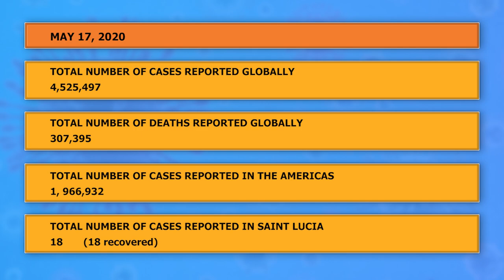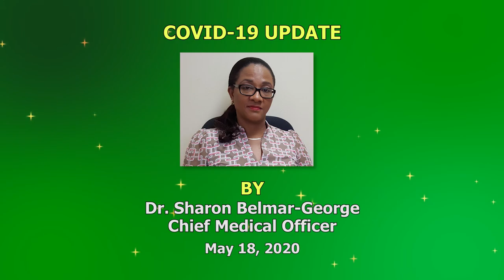COVID-19 update: Test results negative and phased reopening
As of May 18, 2020 Saint Lucia has recorded a total of 18 confirmed cases of COVID-19. All eighteen cases are fully recovered. The Ministry of Health encourages the public to continue adopting the recommended infection prevention and control measures and physical distancing measures when going out into the public.